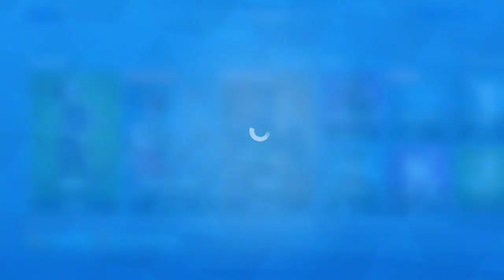Opening Gifts in Fortnite!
Opening gifts I got from others in Fortnite! A like would be greatly appriciated if you enjoyed the video :)